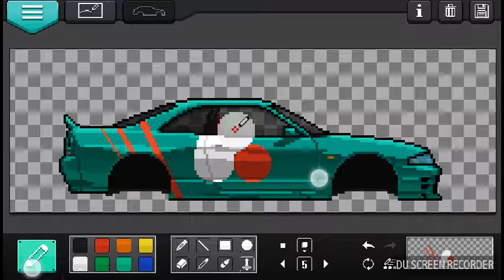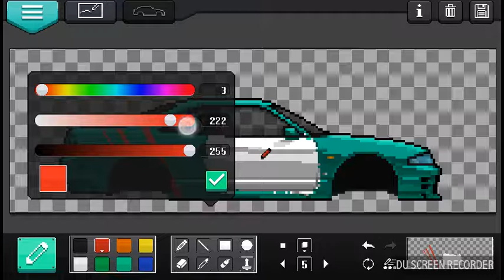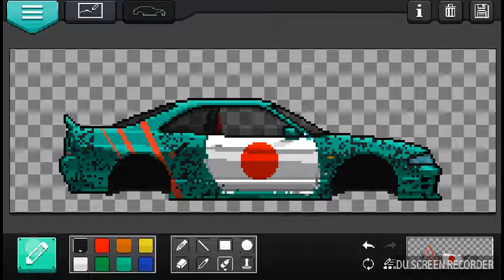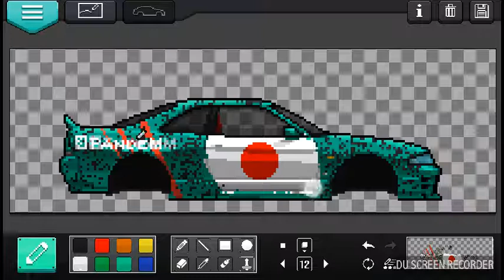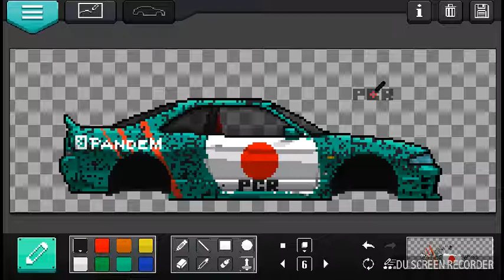Pixel car racer goodbye viper hello r32